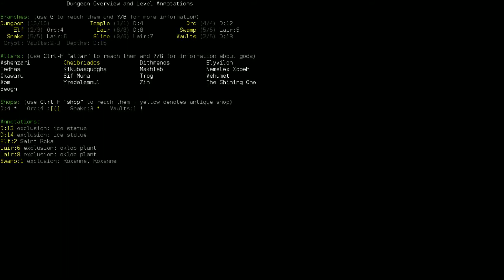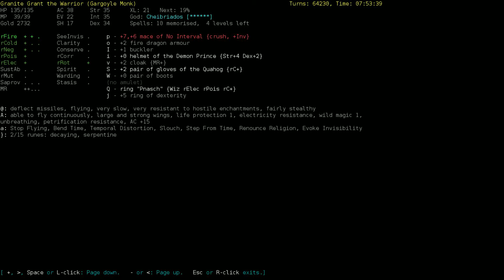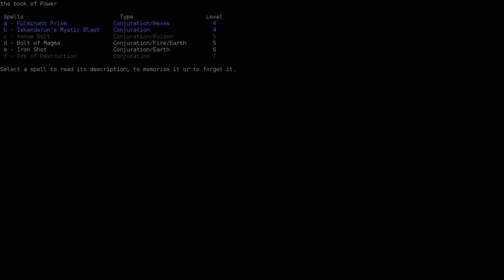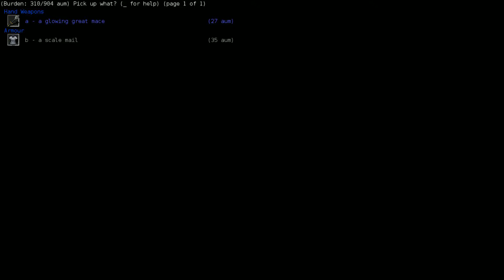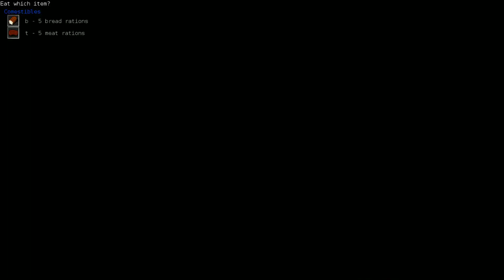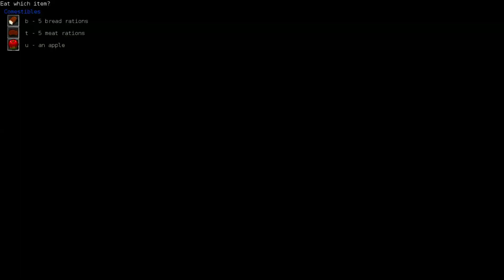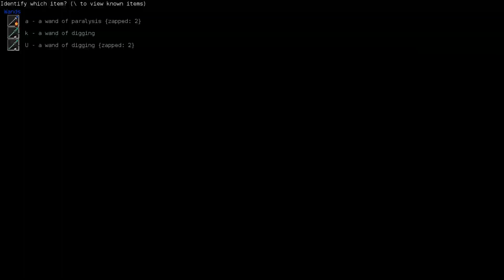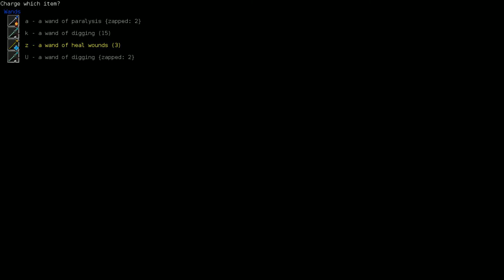Let's Play a Gargoyle Monk- Granite Grant 04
Good ol' Grant returns to the Vaults to poke at its denizens a bit more!